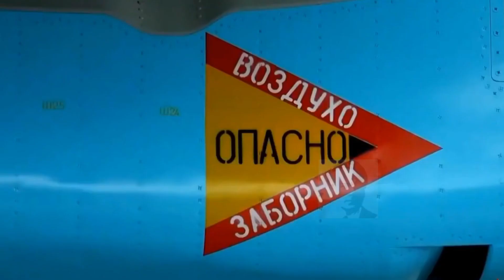Fasilitas Kabin Pesawat Sukhoi Su 34 Jet Fighter Bomber,Mirip Pesawat Wisata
Pesawat Sukhoi Su-34 Jet fighter bomber yang di lengkapi fasilitas kabin layaknya pesawat wisata.

Note:
Biasakan membaca berita dengan ingat kepada sang pencipta (Tuhan) agar jernih dalam menyikapi informasi yang kita terima

Dicomot dari buku “Sukhoi Su-27 Flanker: Air Superiority Fighter”, Pesawat SU-34 sejatinya merupakan pesawat yang lahir pada saat akhir-akhir masa perang dingin.Pesawat SU-34 menggunakan Chassis atau rangka utama dari Sukhoi SU-27 yang modifikasi dan improvisasi secara mayor/besar besaran.Perubahan yang sangat mencolok Terlihat pada bentuk kepala pesawat yang dibuat agak lebar agar bisa menampung 2 pilot yang saling berdampingan.Bentuk unik kepalannya pesawat SU-34 ini mirip seperti pemeran film kartun donald bebek
Su-24 Terbang perdana pada 13 April 1990 dan Mulai aktif bertugas di Angkatan Udara Rusia 4 Januari 2007 untuk menggantikan Sukhoi Su-24 kalian  bisa simak video Su-24 dengan klik link yang di kolom deskripsi atau di akhir video ini.

Sukhoi Su-34 Memiliki panjang  23,34 meter dengan bentangan sayap 14,7 meter dan tingginya 6,36 meter dengan bobot 39ton dana mampu mengangkut beban hingga 12-14 ton
pesawat tempur Double engine, Mampu melaju 1400km/jam atau setara 1,2Mach
dapat digeber hingga kecepatan maximal 1900km/jam atau setara 1,8mach saat melambung diangkasa hingga di ketinggian 15Km dari permukaan landasan pacu dengan kecepatan panjatan panjatnya 230meter/detik
Pesawat bermuka mirip bebek ini memiliki kemampuan tempur hingga radius 1100km dan mampu beselancar di udara sejauh 4000km hal ini karena tanki bahan bakar nya 15066 liter ini jumahnya nanggung banget gak pas 15000l atau 66liternya karena efect kencing eh maaf
 Untuk persenjataannya Su-34 dibekali 150 butir untuk 1 × meriam 30 mm Gryazev-Shipunov GSh-30-1
Selain itu pesawat ini memiliki 12 Cantelan Senjata 4 dibawah masing masing sayap 2 dibawah intake dan 2 tepat dibawah badan pesawat

Pintu masuk kokpit pesawat ini anti main stream karena berada di bagian bawah tepat didekat roda depan berbeda pesawat tempur lainnya.
Dengan kokpit yang lapang bisa digunakan oleh pilot untuk streching dan relak sambil minum kopi maupun makan pop mie karena pesawat ini memang dilengkapi dispenser termos air dan penghangat makanan Hal ini untuk menambah kenyamanan pilot saat terbang lama melebih 2 jam lama nya,selain itu pula di dalam kabin dilengkapi sound sistem mini untuk hiburan mendengarkan musik serta pispot untuk buang air kecil
Pesawat ini juga mampu membawa rudal udara ke udara untuk misi pertempuran ringan seperti rudal R-27, R-73 dan R-77. Pesawat yang memiliki kemampuan serangan udara skala rendah ini juga dilengkapi dengan sepucuk meriam otomatis 30 mm Gryazev-Shipunov GSh-30-1 dan beberapa pod roket tanpa berpemandu.
Bagaimana tanggapan kalian atas fasilitas Su-34 Ini? Silahkan duel komentar di permukaan kolom yang ada dibawah ini?